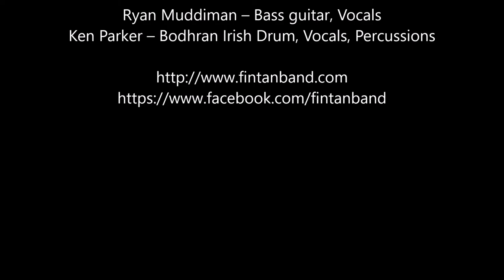Fin Tan – Moonshiner at Irish Heritage Center Cincinnati 2021